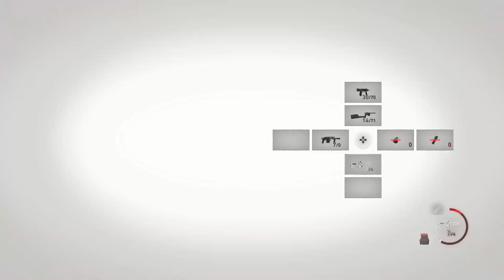RESIDENT EVIL 4 REMAKE Walkthrough Gameplay Part 16 - The coat monster & the twin giants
Step into the shoes of Leon S. Kennedy in the highly anticipated Resident Evil 4 Remake! This reimagined classic takes you on a thrilling journey through a mysterious European village plagued by unimaginable horrors. Experience enhanced graphics, revamped gameplay mechanics, and an immersive storyline that honors the original while offering a fresh, terrifying experience. Perfect for both veterans of the series and newcomers alike, Resident Evil 4 Remake is a must-play for all horror enthusiasts